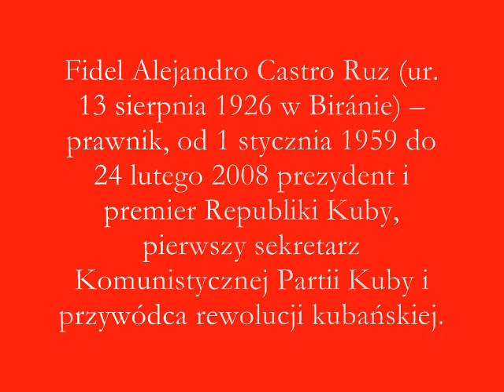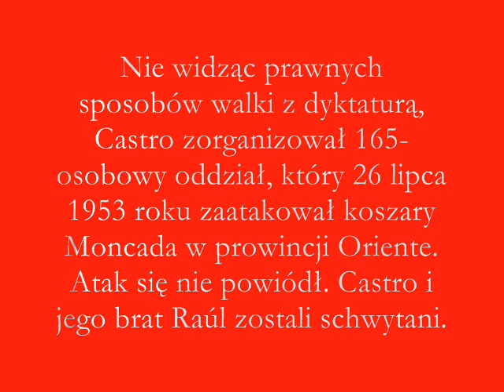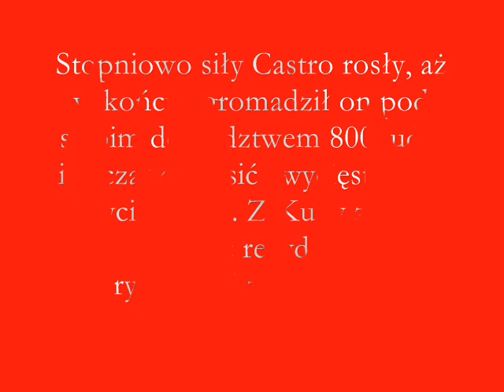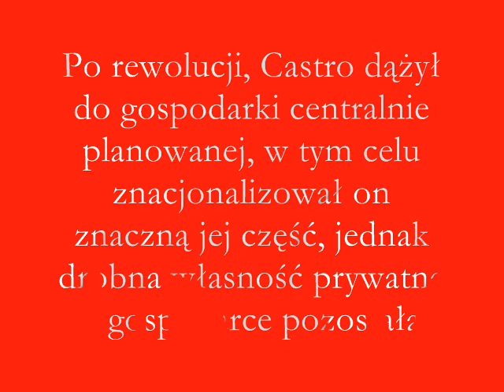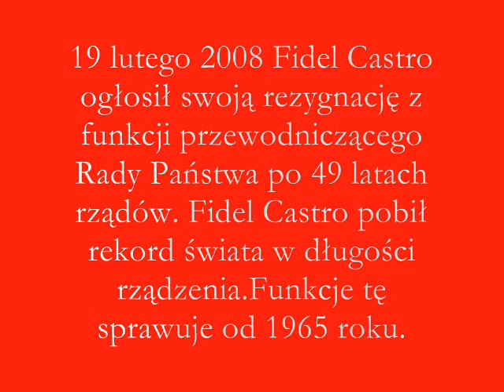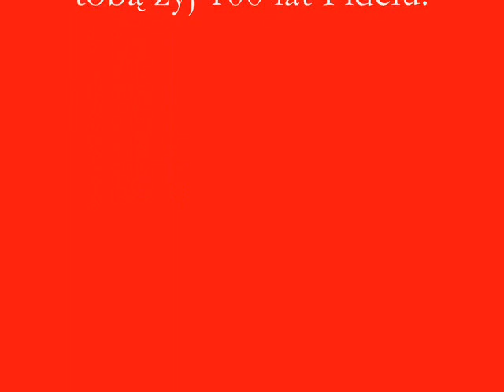Fidel Castro.wmv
Filmik o Fidelu Castro.  Fidel Castro (ur. 1926) -- kubański polityk i prawnik, Od 1958 do2008 roku prezydent i premier Republiki Kuby, pierwszy sekretarz Komunistycznej Partii Kuby.  "Socjalizm pozostanie jedyną nadzieją na pokój i przetrwanie naszego gatunku."